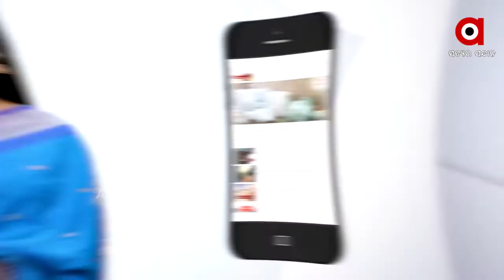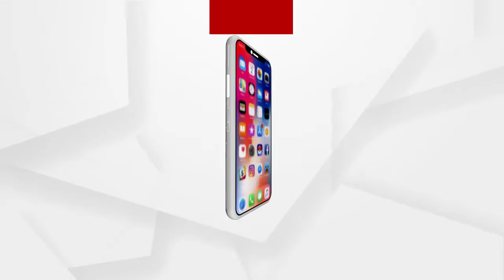ମଞ୍ଚରେ ମିଶ୍ରଣ,ତଳେ ଠେଲାପେଲା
ଭଦ୍ରକ ବିଜେଡି ମିଶ୍ରଣ ପର୍ବରେ ଠେଲାପେଲା । ମଞ୍ଚ ଉପରେ ନେତା ନୂଆ କର୍ମୀଙ୍କୁ ପାଛୋଟି ନେଉଥିଲେ । ସେପଟେ ଖାଦ୍ୟ ପ୍ୟାକେଟ ପାଇଁ ତଳେ ଚାଲିଥିଲା ପ୍ରତିଯୋଗିତା...